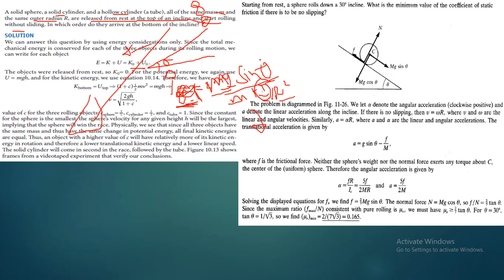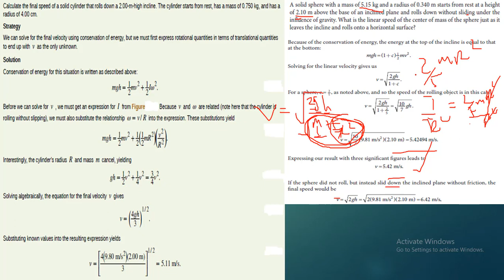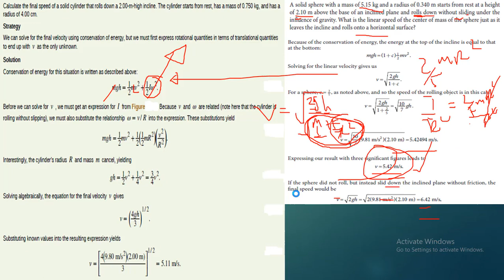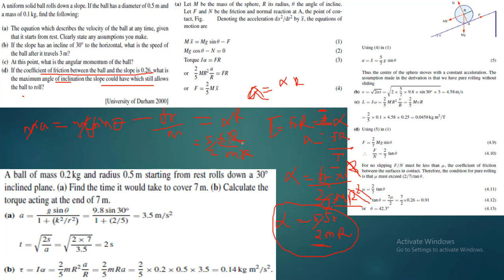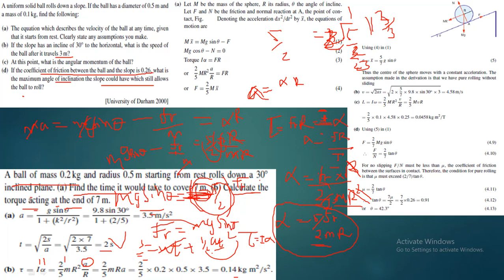2.613 Translational and rotational motion combined SOLVED EXAMPLES